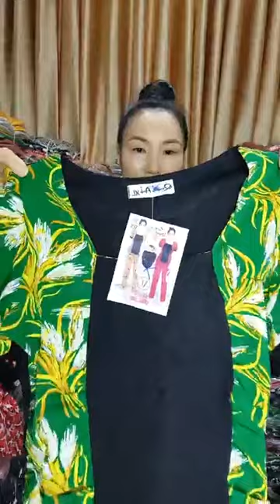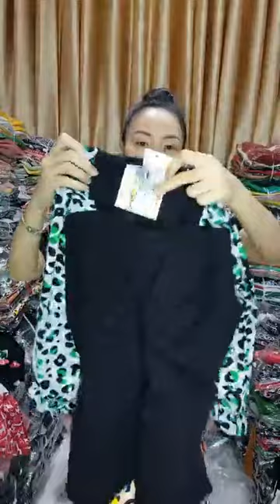Ngọc Ái Vlog | Đồ bộ đẹp ｜ By Đồ Bộ Tuyết Nguyễn 02/04/23